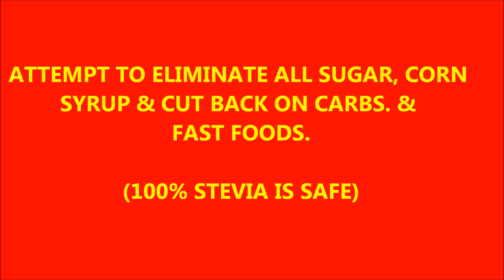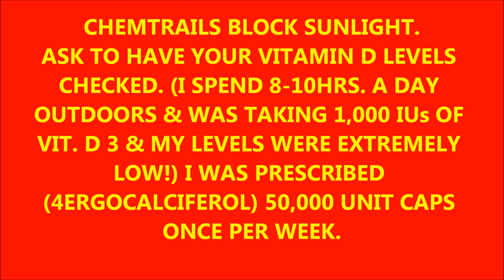POSSIBLE MORGELLONS? PART 2-WAYS TO ALLEVIATE SYMPTOMS.wmv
HELPFUL WAYS TO ALLEVIATE SYMPTOMS OF MORGELLONS.

ARE TOXIC CHEMTRAILS & MORGELLONS LINKED? YES, YES, YES!

GOD BLESS, CAJUN\